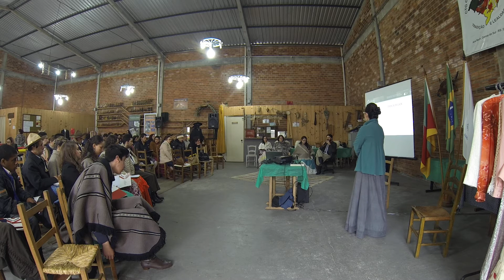1º Encontro de Indumentária Gaúcha - 2016 - Cores Parte 3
O 1º Encontro de Indumentária Gaúcha aconteceu na cidade de Caxias do Sul, no dia 7 de Setembro de 2016.

A organização e condução foi de: Catelini Padilha, Dario Amorim, Guilherme Milani Lorscheider e Jéssica Amaral de Sena.